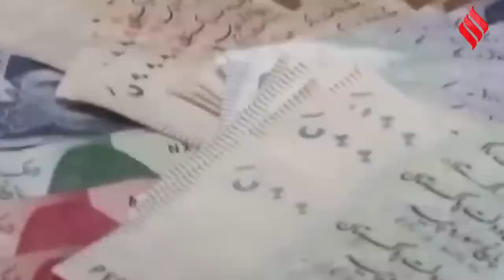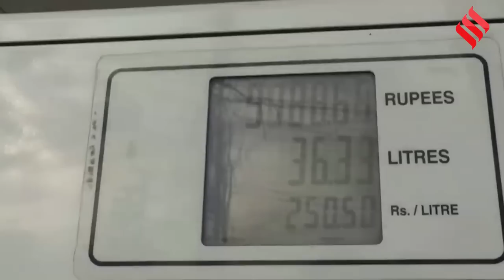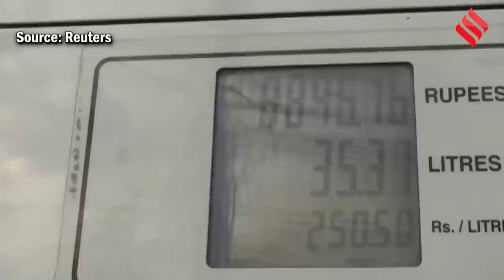Pakistan economic crisis: Petrol-Diesel के दामों में 22 रुपये की Record बढ़ोतरी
दिवालिया होने की कगार पर पहुंच चुके पाकिस्तान (Pakistan) में लोगों की मुश्किलें कम होती नहीं दिख रही हैं. देश की जनता महंगाई की मार से बेहाल है और रोटी-पानी से लेकर दूध-चाय के लिए भी मोहताज है. Petrol - Diesel की कीमतों में लगी आग ने हाहाकार मचा दिया है. पेट्रोल पंपों पर भीड़ और मारामारी का नजारा अब आम हो चुका है. ये हालात सुधरने के बजाय कल से और भी बिगड़ने वाले हैं. दरअसल, सरकार ने Petrol - Diesel की कीमतों में बड़ी बढ़ोतरी का फैसला लिया है और नई कीमतें कल 17 फरवरी 2023 से लागू हो जाएंगी.